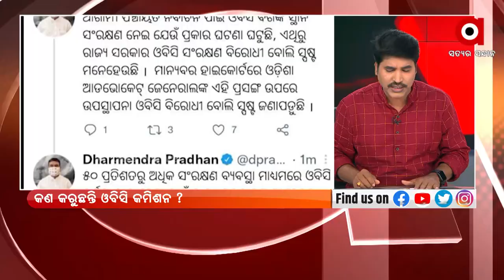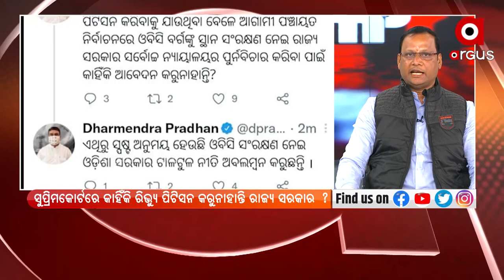PRASNAKALA : ପଛୁଆଙ୍କୁ ଧୋକା | 24 Dec 2021 | Argus News